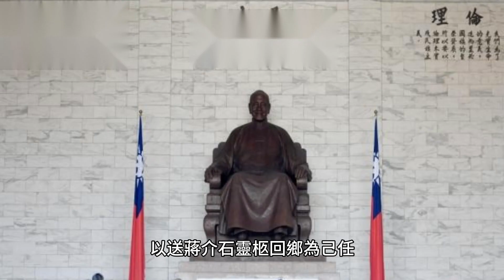蔣介石想回大陸？毛澤東接受了什麼條件？驚人答案曝光！1965年，蔣介石想要回大陸，向毛澤東提出6個條件，主席全部答應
這段歷史揭秘將探索蔣介石與毛澤東之間驚人的交鋒。1965年，蔣介石意圖重返大陸，向毛澤東提出了六項條件。令人意外的是，毛澤東竟然全盤接受了這些條件！這份簡介將揭示這六項條件的內容，以及毛澤東接受的背後原因。讓我們一起深入探討這段歷史上引人注目的對話，解開其中的謎團！